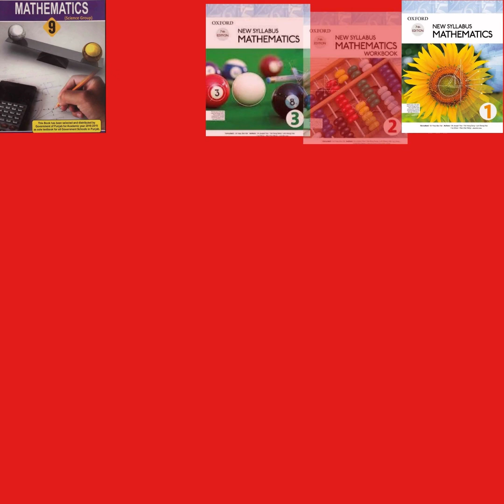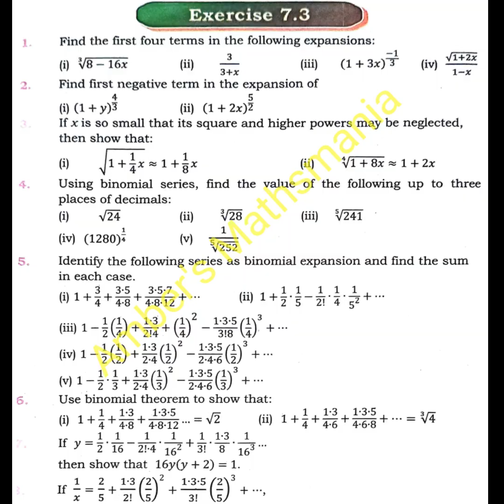MATHEMATICAL INDUCTION & BINOMIAL THEOREM-UNIT 7|EX-7.3|FULL SOLUTIONS|NEW BOOK 2023| XI SUKKURBOARD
Keep watching my videos for learn, grasp & master your Mathematics concepts especially for students of ILMI & CARAVAN BOOK students.

Now with an overwhelming response & my Student's feedback soon i'll feature more videos for O Levels & A Levels (D1, D2, D3, D4) series INSHALLAH

Alternately Join my facebook page for upcoming events, mathematics updates, campaigns & videos.

Don't forget to.. LIKE!! 🔔🔔 Do drop in your most valued suggestions in the comments section. Looking forward for many more likes and subscribers😊

stay blessed and keep smiling
thankyou